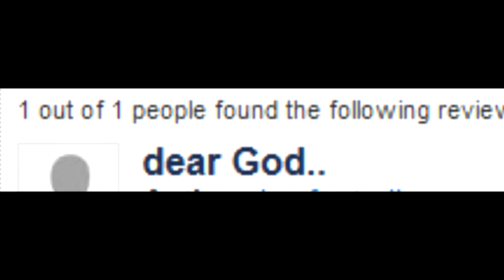Trash Tapes: Episode 2 - My Uncle The Alien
YOU'RE NOT MY UNCLE!!! This is the price I pay for picking a movie based only on the cover art. IF ONLY WE HAD KNOWN!

Trash Tapes, we find a bad movie, watch it and then decide if it goes in the trash can.